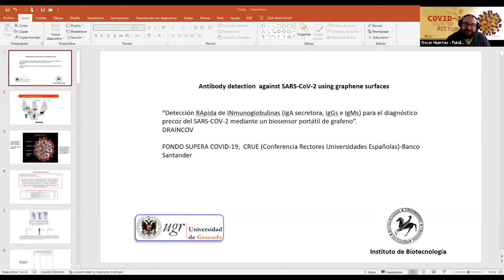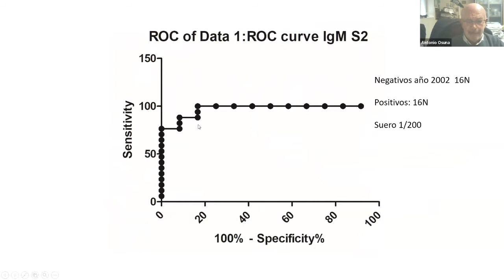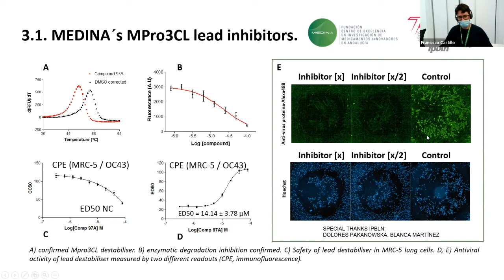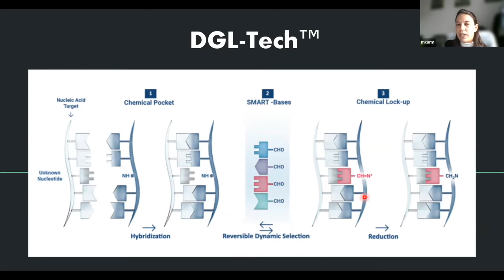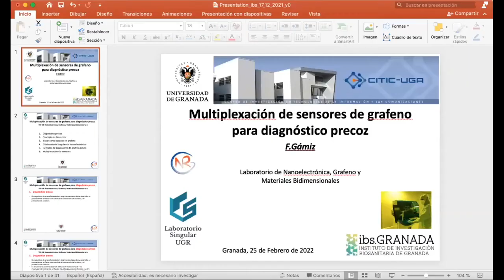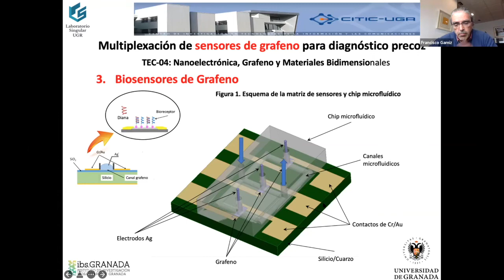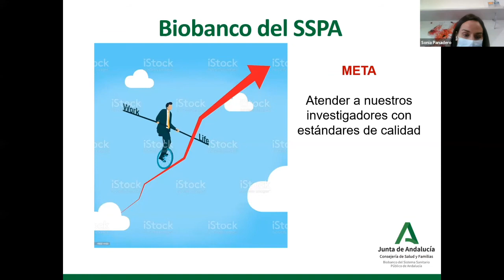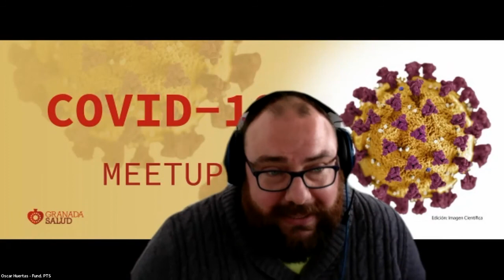¿Qué fue de la investigación en COVID_19? MeetUp1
Han pasado 2 años desde aquellos seminarios y desde PTS nos preguntamos ¿qué fue de la investigación en COVID_19? ¿qué resultados se han obtenido? ¿qué productos se han comercializado desde Granada? ¿cómo hemos ayudado en esta pandemia?

Les invitamos a asistir al próximo seminario COVID que se celebra online el próximo viernes día 25 de Febrero a las 10:00h. Será el primero de varios en los que esperamos poder hacer un repaso de todos los proyectos que hemos localizado.

Ponentes:

Carmen Martín Sierra (NANOCHEMBIO-GENYO) – Implementación de la tecnología DGL-Tech TM para la detección del ARN viral del SARS-CoV-2 a través de la plataforma colorimétrica Spin-Tube asociada a una aplicación para dispositivos Android
Francisco Castillo (MEDINA) – Discovery of anti-COVID drugs with innovative Mechanisms of Action.
Antonio Osuna Carrillo de Albornoz (Instituto de Biotecnología- UGR) – Obtención de proteínas recombinantes en E. coli y células, expresión y pruebas ELISA para su aplicación en sistemas de grafeno.
Francisco Gamiz (Lab. de Nanoelectrónica. CITIC-UGR, IBS-Granada) – Sensores de grafeno para diagnóstico precoz de COVID-19
Sonia Panadero Fajardo (Biobanco del SSPA) – El papel del Biobanco del Sistema Sanitario Público de Andalucía durante la pandemia de COVID-19.